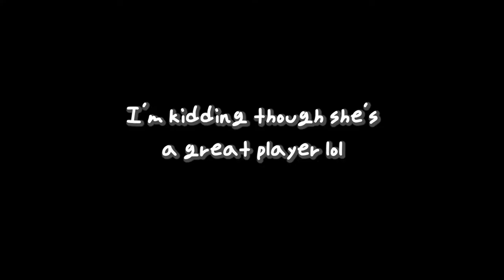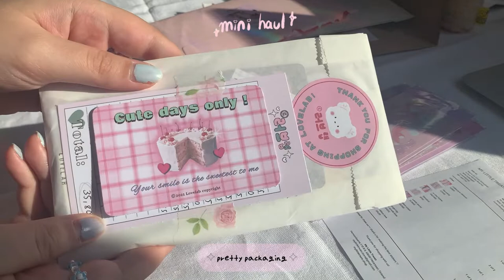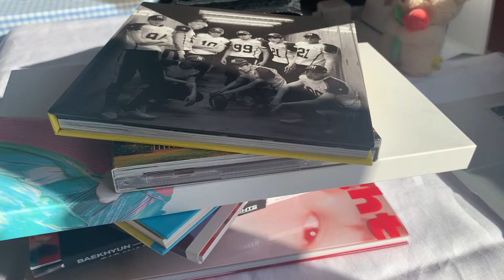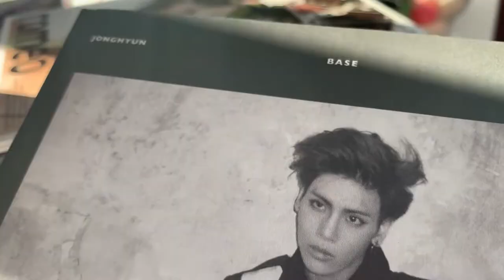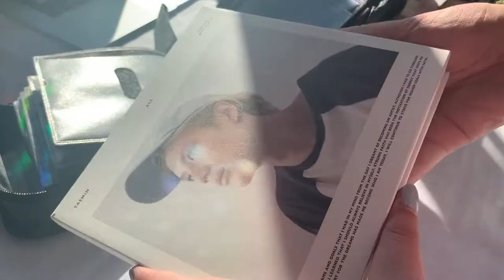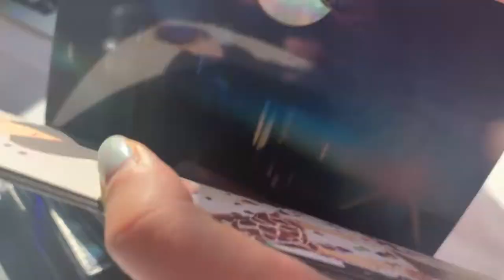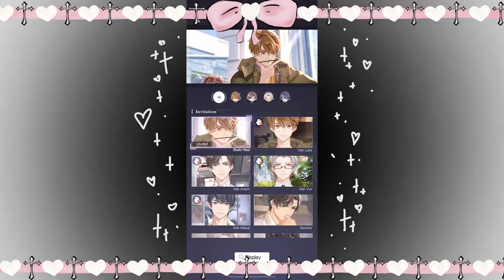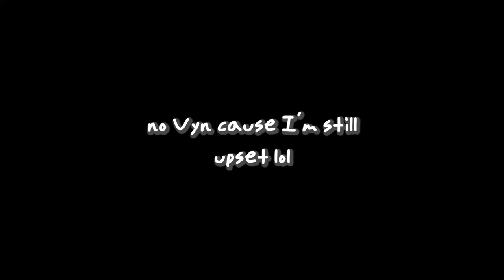weekly vlog 4 🦋 sticker haul, organising KPOP CDs, genshin impact & tears of themis shenanigans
hellouu it's ed 'ㅅ'

It's another weekly vlog and this time I'm organising a lot of my kpop CDs. I realised after this that I maybe have too many albums lol.
Hope you enjoy the Genshin mini gameplay and my suffering in Tears of Themis (Ｔ▽Ｔ).

Next week I'll upload a travel vlog which might come in 2 parts! So look forward to it (≧◡≦).

(and stibu you can stop pestering me about it)

Genshin gameplay credit to: Kimmy ♡

Bad decisions in TOT credit to: Jasmin ♡

stay safe and ily ♡